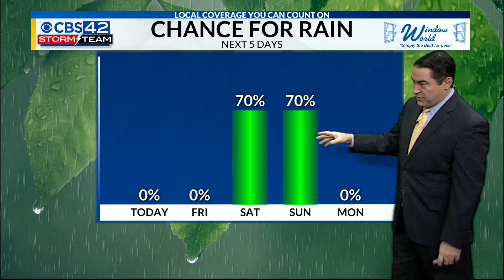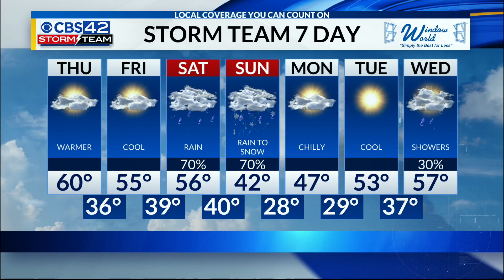Thursday Morning Forecast 1/13/21